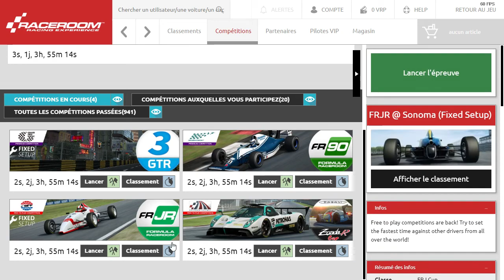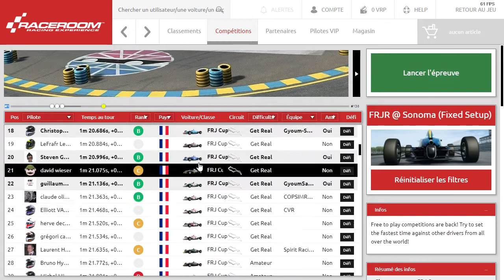RaceRoom Racing Experience Formula Raceroom Junior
Bonjour toujours sur raceroom

circuit : Senoma Raceway
voiture : Formula Raceroom Junior
Chrono ,616 /2226 pilotes 1:22,477 le 14 /11/2019
63/229 Français
le classement final